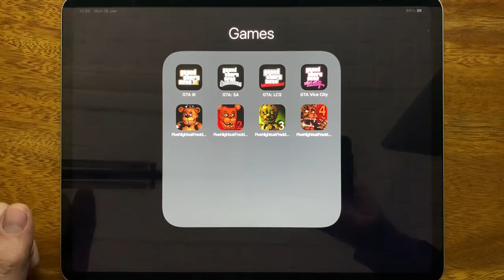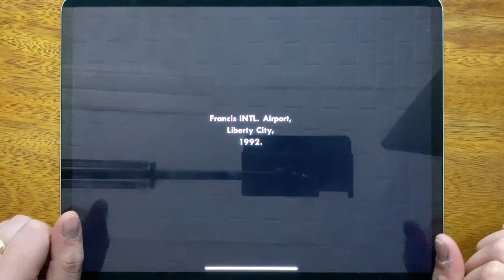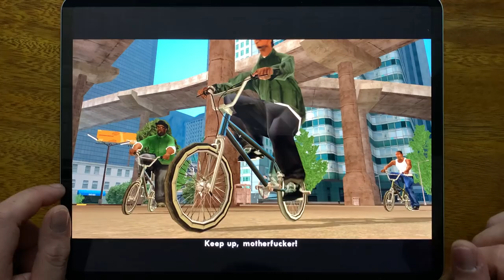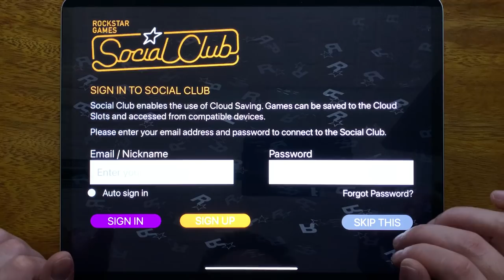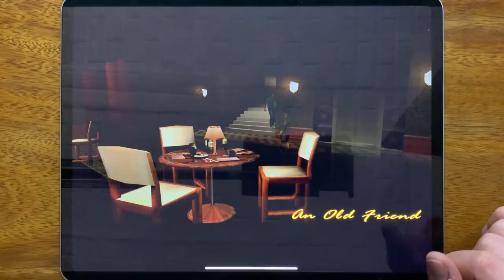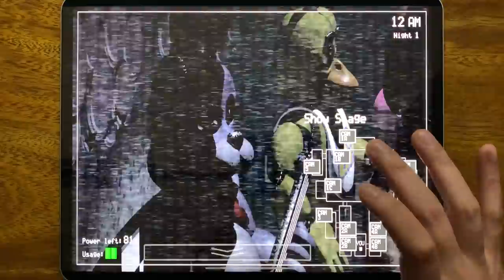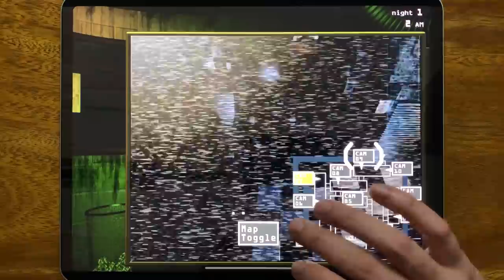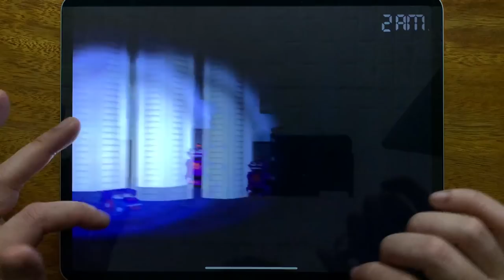GTA III, GTA: SA, GTA: LCS, GTA Vice City, Five Nights at Freddys, Five Nights at Freddys 2...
GTA III, GTA: SA, GTA: LCS, GTA Vice City, Five Nights at Freddys, Five Nights at Freddys 2, Five Nights at Freddys 3, Five Nights at Freddys 4